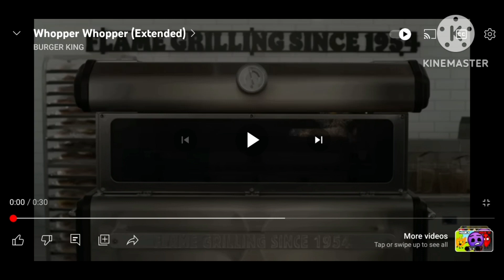BK whopper song but the the singer is 81